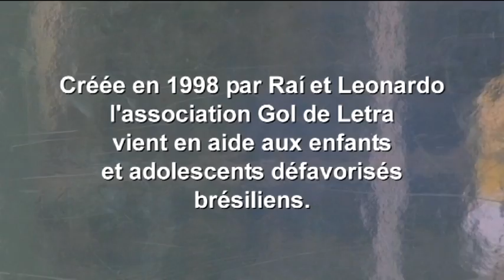Foot Citoyen à la rencontre de Gol de Letra